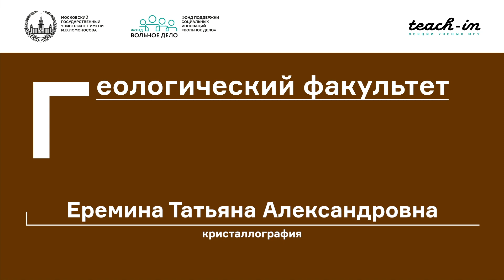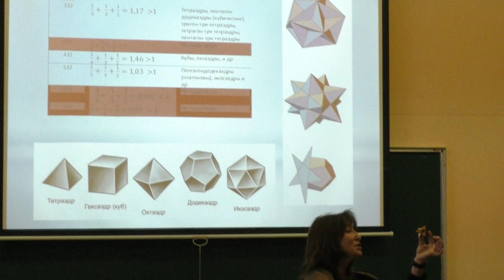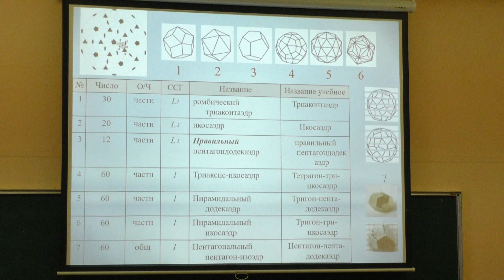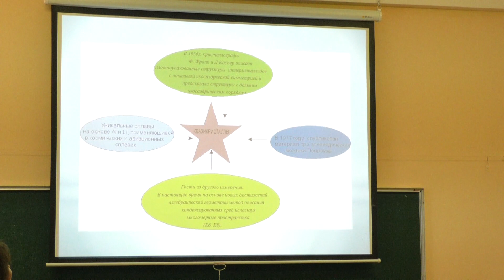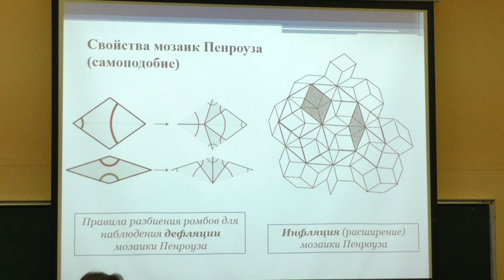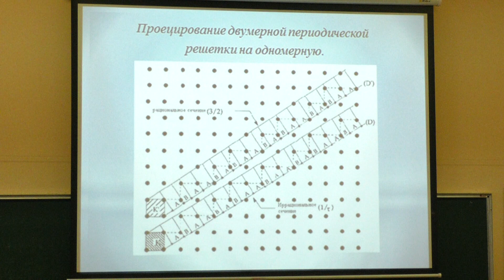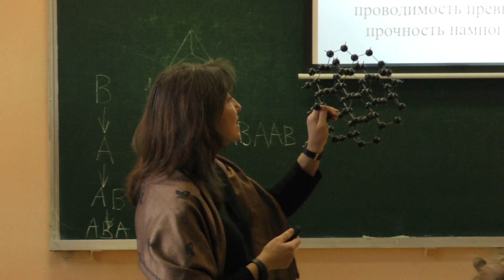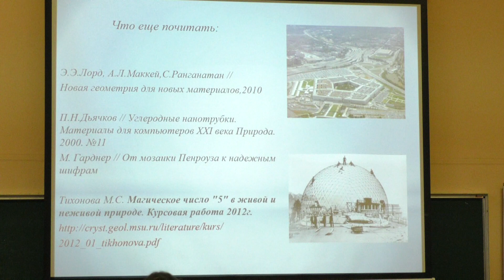Еремин Н. Н. - Кристаллография. Часть 1 - Икосаэдрические группы симметрии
0:00:00 1. Введение
0:01:45 2. Симметрия платоновых тел (икосаэдр и додекаэдр)
0:05:20 3. Теорема Эйлера
0:06:28 4. Возможные комбинации осей для всех многогранников
0:10:03 5. Звездчатые многогранники и пентаграмма
0:14:38 6. Графический вывод класса I икосаэдрической симметрии
0:22:59 7. Условно независимый сферический треугольник класса I и простые формы
0:27:42 8. Графический вывод класса Yh
0:29:54 9. Условно независимый сферический треугольник класса Yh и простые формы
0:31:04 10. Квазикристаллы
0:40:48 11. Модели представления структуры квазикристаллов
0:41:23 12. Мозаика Пенроуза и последовательность Фибоначчи
0:50:46 13. Мозаика Пенроуза как модель двумерного квазикристалла
0:55:40 14. Апериодические плоские узоры в росписях древних храмов
0:56:24 15. Апериодические разбиения трехмерного пространства
0:57:52 16. Кластерный подход к квазикристаллам
1:00:11 17. Квазикристаллы как проекция шести мерного пространства на трехмерное
1:08:10 18. Применение квазикристаллов
1:10:30 19. Квазикристаллы в природе